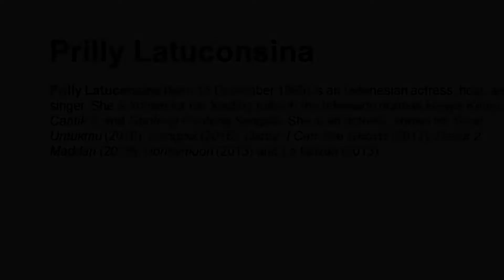Prilly Latuconsina - Indonesia Actress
Backgroung Music: Chasing the Song